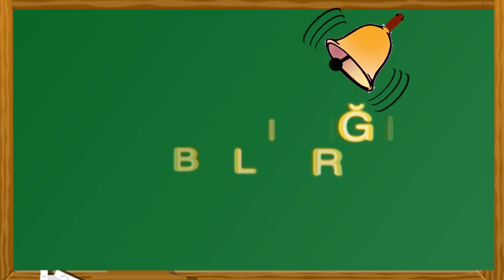Okullar Ne Zaman Açılacak - Tatil Ne Zaman Bitecek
15 Tatil
2019 Okullar ne zaman kapanıyor? Resmi olarak 2019 de okulların kapanacağı tarih açıklandı mı? ilköğretim ve ortaöğretim okullarımız 2019 yılında ne zaman kapanıyor? MEB e göre  2019 okul tatili ne zaman başlıyor?

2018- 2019 eğitim döneminde okullar 7 Haziran 2019  tarihinde Cuma günü kapanacaktır.

2019 yaz tatili  9 haziran 2019 cumartesi günü başlayacaktır.

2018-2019 eğitim öğretim yılı 7 haziran 2019 cuma günü sona erecek